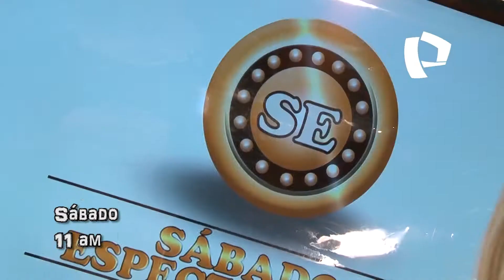Charly Cass Leslie Shaw y Campo De Almas en Sábado Espectacular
Este sábado a las 11 am no te pierdas SÁBADO ESPECTACULAR por Panamericana